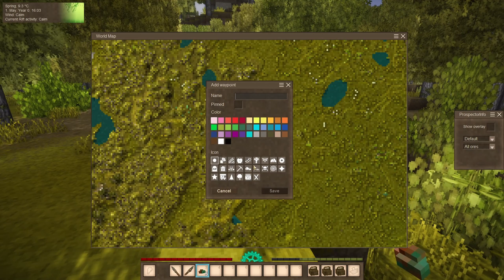Starting Blind with a New Story - Vintage Story Ep. 01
Welcome to Vintage Story, A Voxel based survival game where you start out in the stone age and work your way up to complex machines. Where are you? What happened to this world? Only one way to find out!

Counterattack Mankind (Attack on Titan) - Palademix
Face My Fears (Kingdom Hearts III ) - Lofi Lia
Weight of the World (NieR:Automata) - Lofi Lia
Game Over (Super Mario) - GameChops
Living Room (Chainsaw Man) - Palademix
Kickback (Chainsaw man) - Lofi Lia
Styx Helix (Re:Zero) - Lofi Lia
Mosaic Kakera (Code Geass) - Lofi Bliss